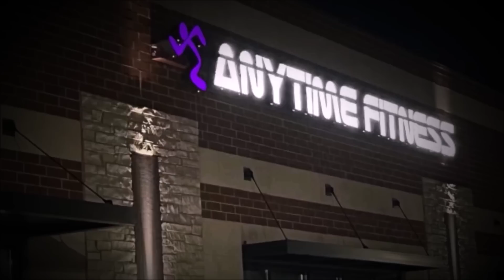3 Allegedly TRUE Gym Horror Stories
Be sure to submit your stories to the email that is provided.